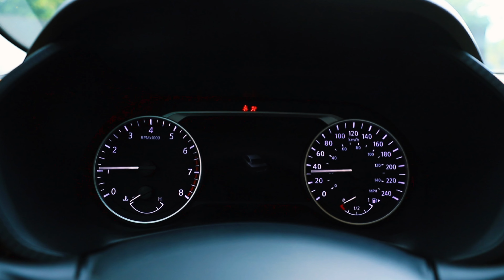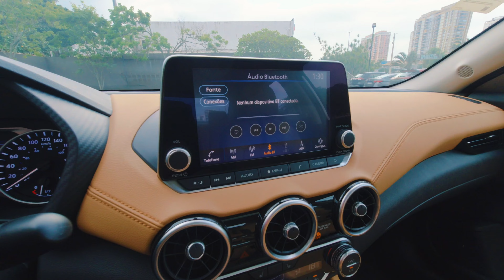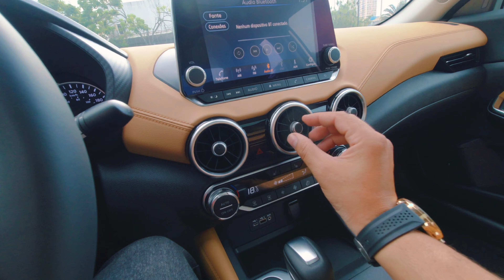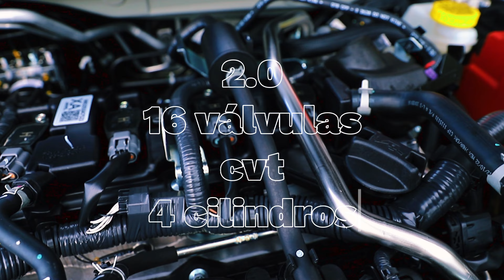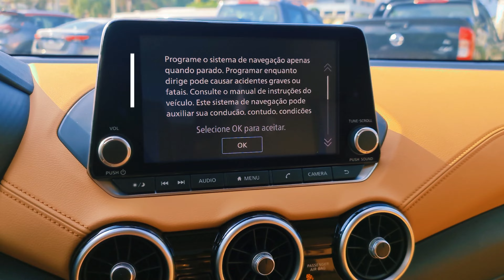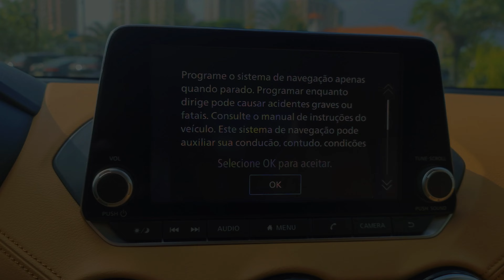New Nissan Sentra 2023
Fala galera, hoje vamos falar um pouco sobre esse belissimo carro, mas bem simples e direto sendo apenas voltado para vocês conhecer a estética do carro, muito obrigado por assistir não se esqueça de se inscrever e comentar sobre o vídeo pois isso ajuda demais, valeu e até o próximo!